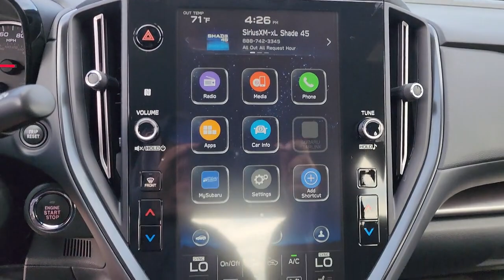2023 Subaru WRX Tulsa, Broken Arrow, Owasso, Bixby, Green Country, OK S23971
Ice Silver Metallic New 2023 Subaru WRX Premium available in Broken Arrow, Oklahoma at Ferguson Superstore. Servicing the Tulsa, Owasso, Bixby and Green Country, OK area.

Ferguson Superstore
1601 N Elm Place

2023 Subaru WRX Premium19/26 City/Highway MPGAt Ferguson, we are Upfront and Simple. We offer our best price to everyone, the first time. The only additional fee you pay is a $379 documentation charge.
HARMAN KARDON & MOONROOF  -inc: Power Tilt Up Moonroof  internal retracting w/auto-open/close  harman/kardon Speaker System  576 watts  subwoofer,SUNSHADE - WINDSHIELD  -inc: Part number SOA3991130,ALL-WEATHER FLOOR LINERS  -inc: Part number J501SVC000,AUTO-DIMMING MIRROR W/COMPASS & HOMELINK  -inc: Part number H501SVC100,CARBON BLACK  CLOTH UPHOLSTERY W/RED STITCHING  -inc: Checkered cloth,ICE SILVER METALLIC,WRX SHORT THROW SHIFTER PACKAGE  -inc: STI Short Throw Shifter (WRX)  Part number C1010VA001  STI Shift Knob  Part number C1010FG100,Turbocharged,All Wheel Drive,Power Steering,ABS,4-Wheel Disc Brakes,Brake Assist,Aluminum Wheels,Tires - Front Performance,Tires - Rear Performance,Heated Mirrors,Power Mirror(s),Rear Defrost,Intermittent Wipers,Variable Speed Intermittent Wipers,Rear Spoiler,Daytime Running Lights,Automatic Headlights,Headlights-Auto-Leveling,LED Headlights,Automatic Highbeams,Fog Lamps,AM/FM Stereo,Satellite Radio,MP3 Player,Bluetooth Connection,Back-Up Camera,Auxiliary Audio Input,HD Radio,Smart Device Integration,Requires Subscription,Steering Wheel Audio Controls,Bucket Seats,Heated Front Seat(s),Pass-Through Rear Seat,Rear Bench Seat,Adjustable Steering Wheel,Trip Computer,Power Windows,Leather Steering Wheel,Remote Trunk Release,Keyless Entry,Power Door Locks,Keyless Start,Keyless Entry,Power Door Locks,Cruise Control,Climate Control,Multi-Zone A/C,A/C,Cloth Seats,Auto-Dimming Rearview Mirror,Driver Vanity Mirror,Passenger Vanity Mirror,Driver Illuminated Vanity Mirror,Passenger Illuminated Visor Mirror,Floor Mats,Keyless Start,Power Door Locks,Power Windows,Trip Computer,Security System,Immobilizer,Traction Control,Stability Control,Traction Control,Front Side Air Bag,Telematics,Requires Subscription,Tire Pressure Monitor,Driver Air Bag,Passenger Air Bag,Front Head Air Bag,Rear Head Air Bag,Passenger Air Bag Sensor,Knee Air Bag,Child Safety Locks